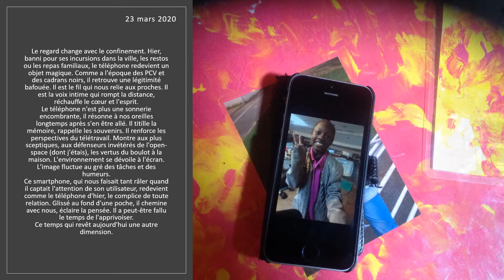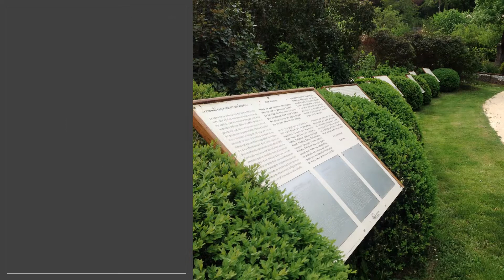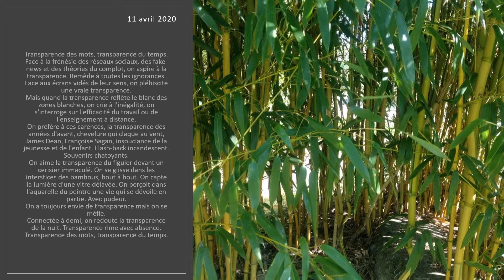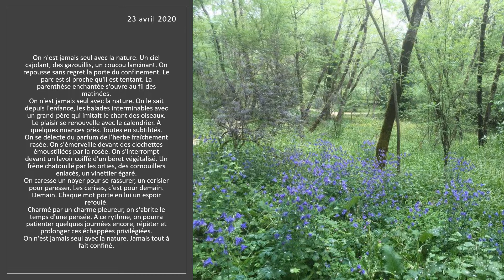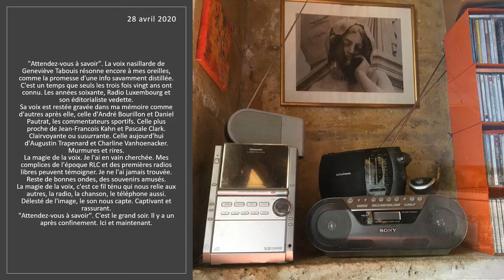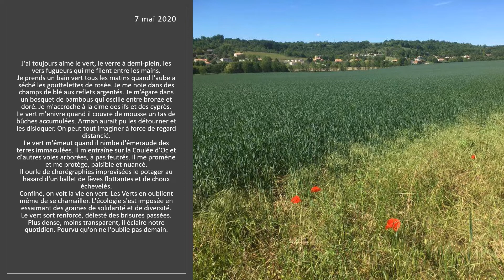Confinée au jour le jour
Les instantanés de Sylviane CARIN à Mornac. Retour en images sur deux mois de confinement